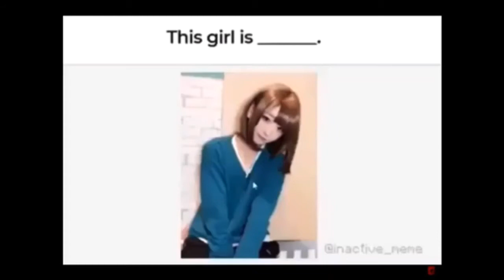Discord Memes (bite size)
hoe